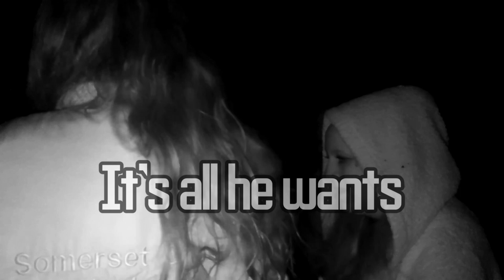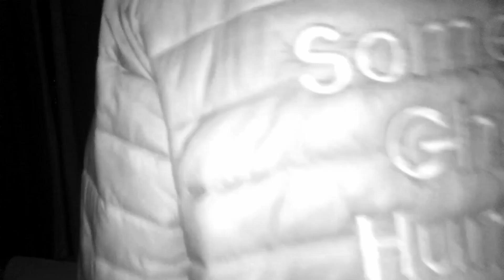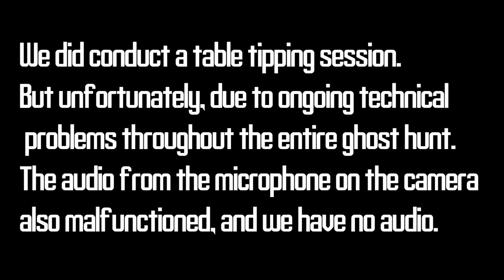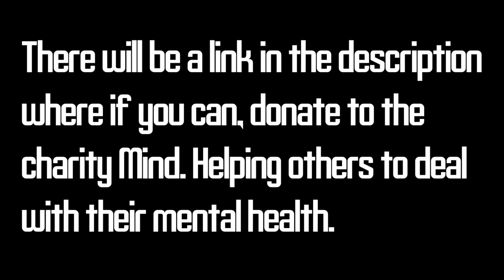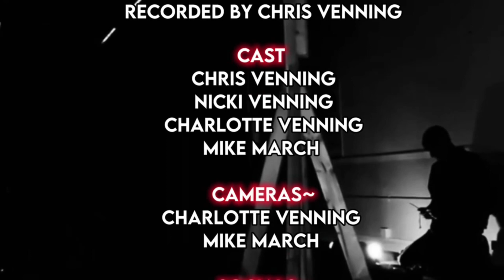Ghost Captured On CCTV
We were called to a friend’s house after she caught on CCTV, a chair being pushed by itself when she was being robbed.

Her boyfriend tragically died of suicide a few months back, so we went in hoping she would be able to communicate with him.

We were able to catch some of the clearest voices we have through the spirit box with intelligent responses.

Lead Investigators- Nicki and Chris
Camera’s- Chris and Charlotte
Editor- Beth
Intro/outro created by-Sophie
Thumbnail created by-Sophie

Socials~